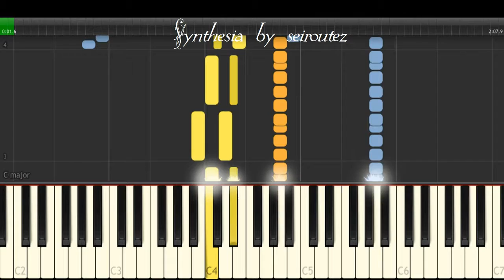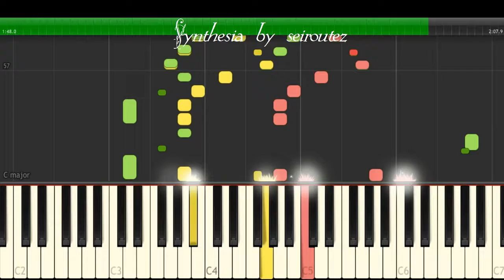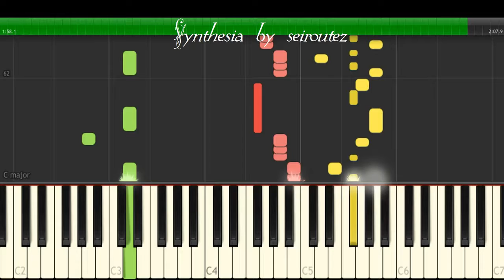[SynthesiaMIDI] heidi_ed